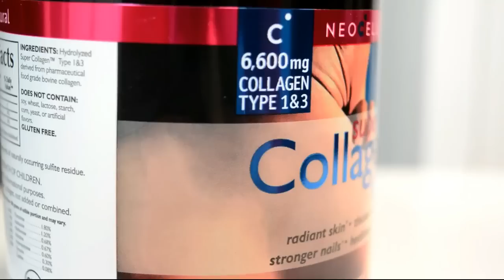Коллаген с iHerb. Какой и зачем?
В этом видео я расскажу вам о коллагене. Что это, для чего он нужен, а также посоветую свои любимчики из магазина iHerb!